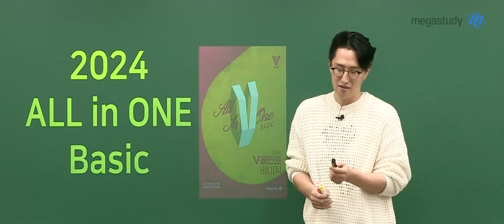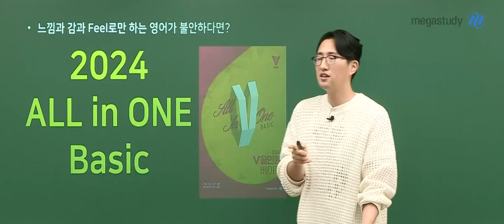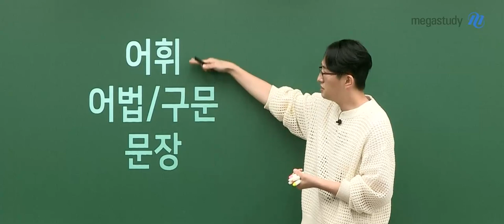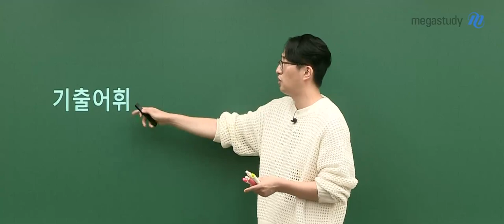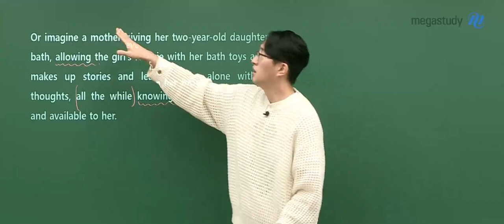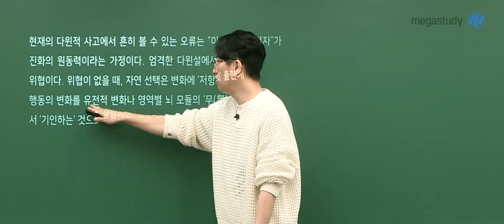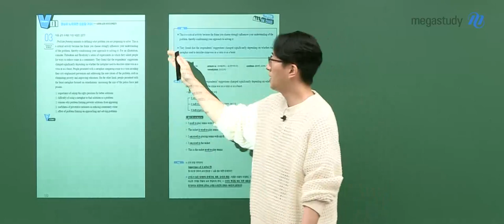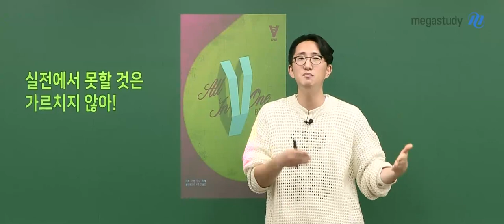[메가스터디] 영어 김지영쌤 - 2024 NEW V올인원 베이직 OT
영어 김지영 선생님의 2024 NEW V올인원 베이직 OT 영상입니다.